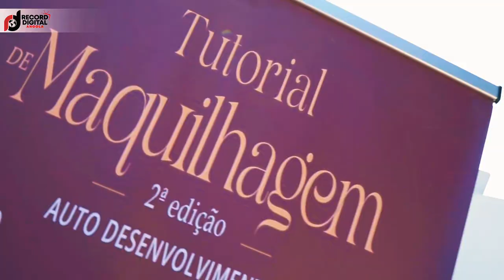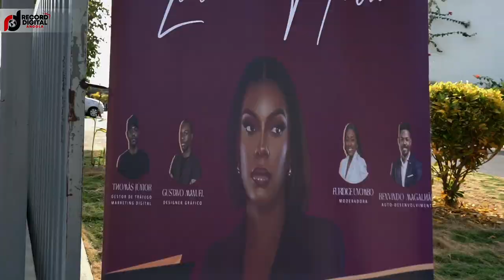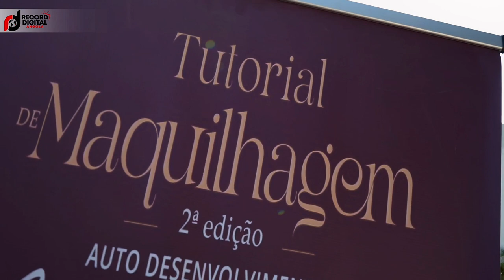LINIANA HONORA BRILHA NA 2ª EDIÇÃO DO TUTORIAL DE MAQUILHAGEM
No dia 30 de Junho, Diner Club foi palco de um evento marcante no mundo da maquilhagem com a realização da 2ª edição do Tutorial de Maquilhagem com foco no Auto Desenvolvimento, liderada pela empresária e maquilhadora profissional Liniana Honora. Liniana Honora, uma figura de sucesso no ramo da maquilhagem, foi a grande estrela do evento, partilhando o seu vasto conhecimento e experiência com as participantes que tiveram a oportunidade de assistir a demonstrações ao vivo, obter dicas exclusivas sobre técnicas de maquilhagem. Entre os palestrantes estavam Thomas Júnior, gestor de tráfego e marketing digital, Gustavo Manuel, designer gráfico, Eurídice Uyombo, moderadora, e Benvenido Magalhães, especialista em auto-desenvolvimento que contribuíram para um dia repleto de aprendizagens e inspiração.